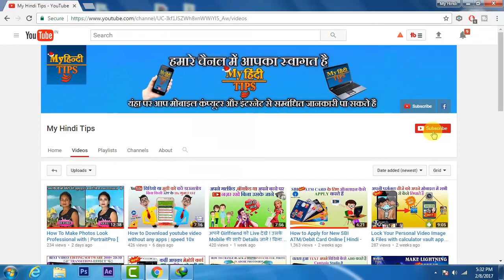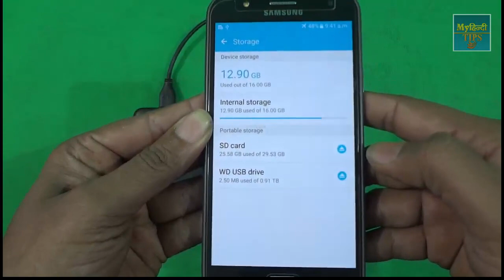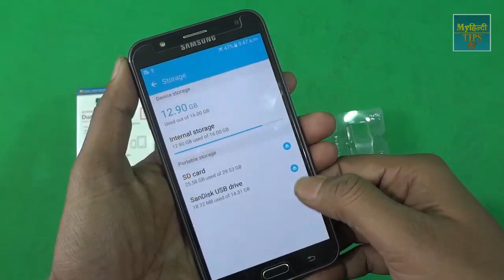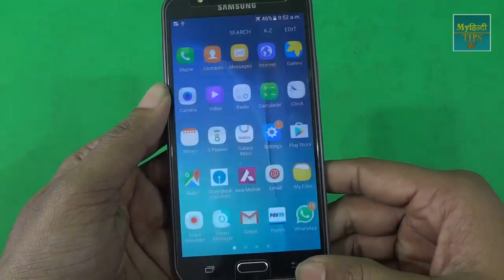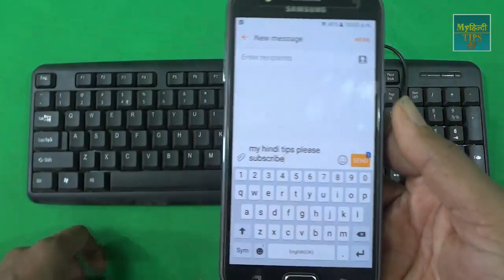अपने फोन में लगाए 1000GB तक का Memory ! Top 10 uses of otg cable | 2017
Top 10 uses of OTG cable for android devices | otg cable uses in hindi